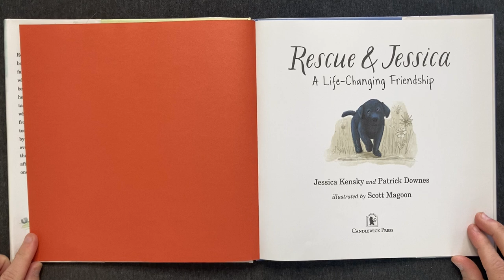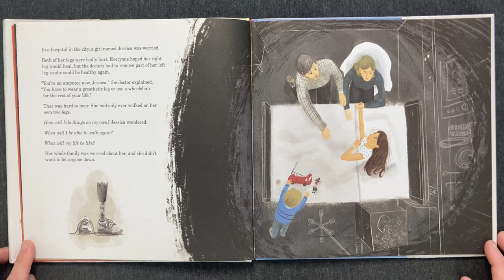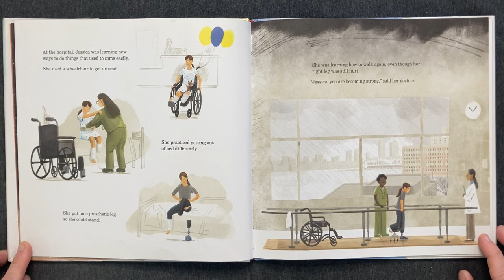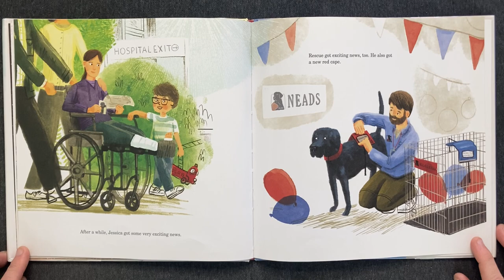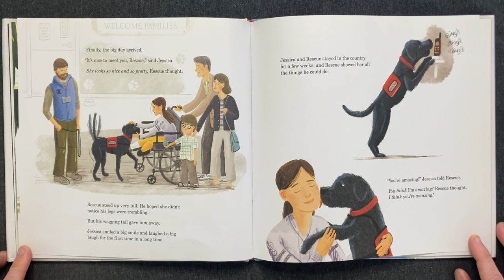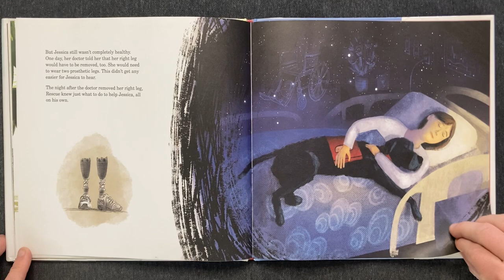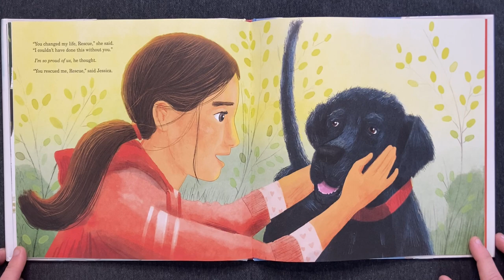Rescue & Jessica: A Life-Changing Friendship | Children's Book Read Aloud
• Rescue & Jessica: A Life-Changing Friendship written by Jessica Kensky and Patrick Downes and illustrated by Scott Magoon (2018)